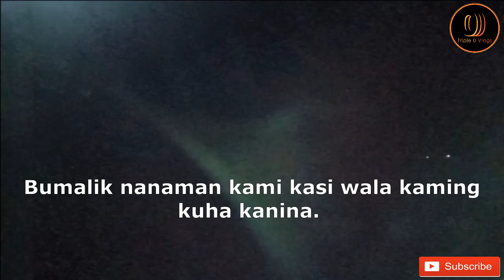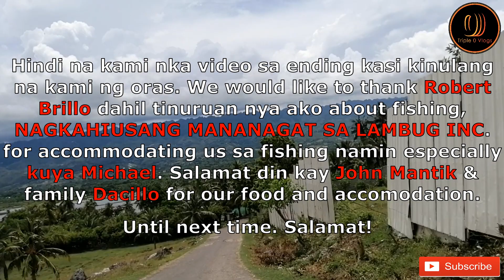Fishing Time | Weekend Gateway @ Badian Cebu | Triple 0 Vlogs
Hi! Thank you for visiting our channel.

Stay safe!